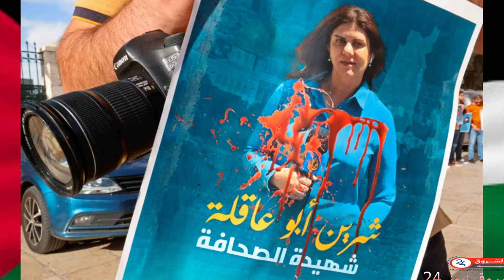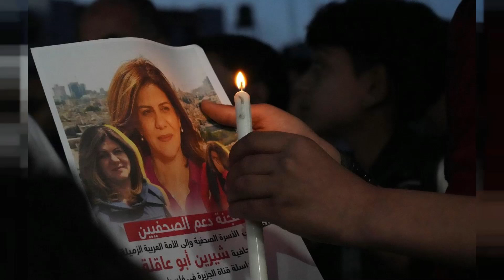الشهيدة شيرين ابو عاقلة - سبل عيونه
الشهيدة شيرين ابو عاقلة
سبل عيونه
Sherine Abu Akla